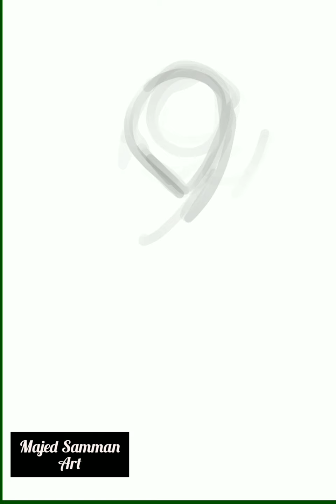Indian warlock drawing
Step by step , how to draw an indian warlock